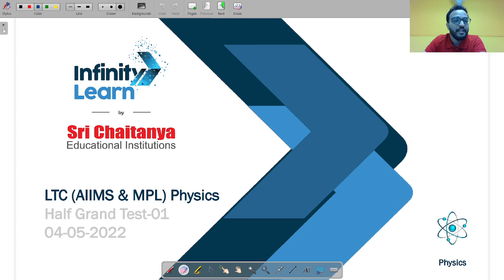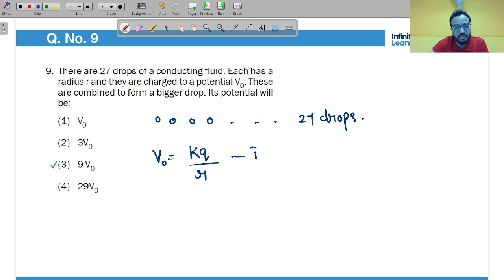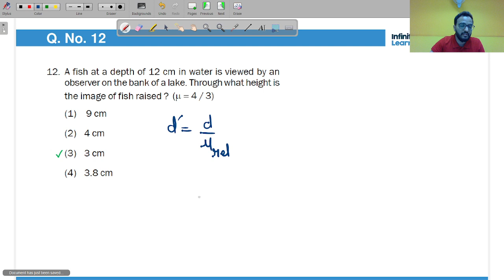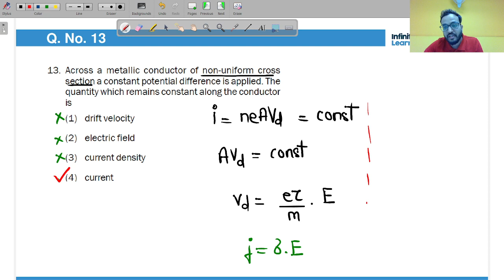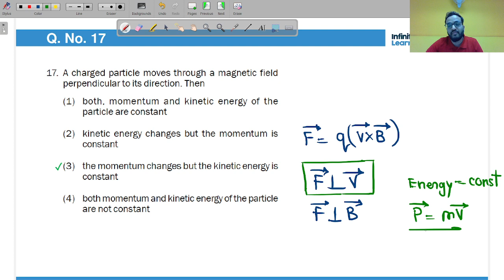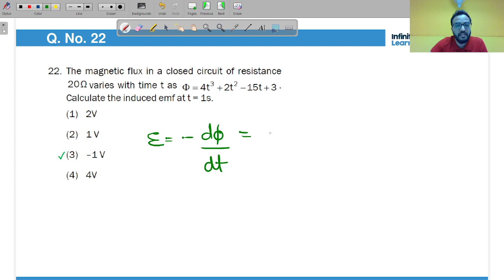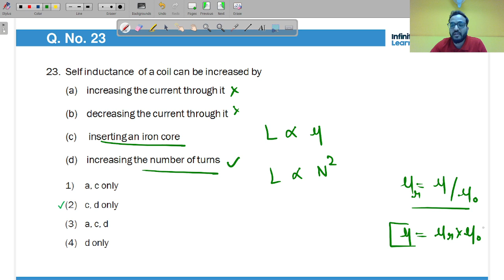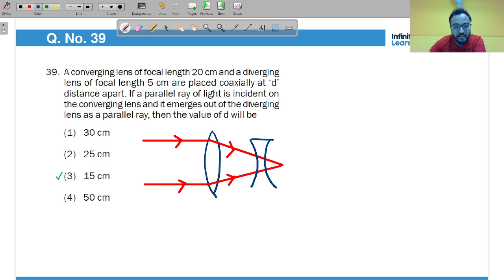AIIMS & MPL Physics Solutions | LTC Half Grand Test | 4-05-2022 || NEET 2022 || Ravindram Sir